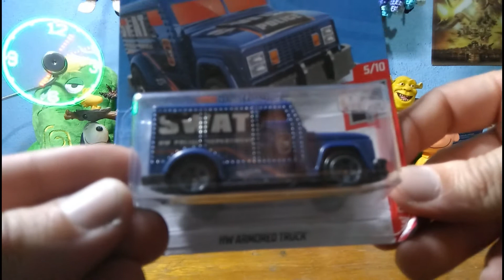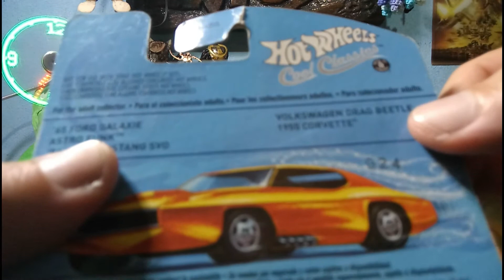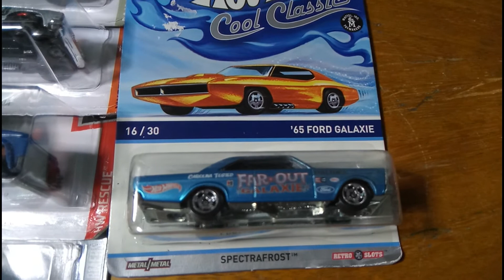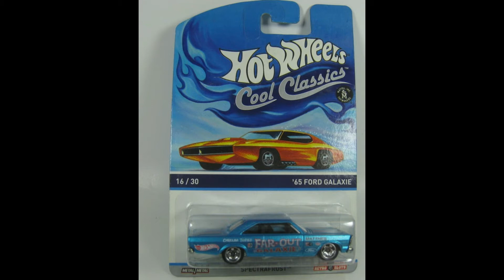Hot Wheels - Garimpada, trocas...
Destaque pra esse Ford Galaxie. um achado e tanto.